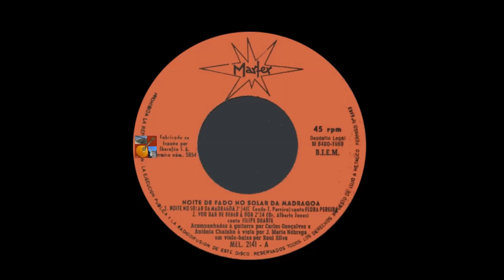Julieta Santos - A Rosa da Madragoa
Fadistas Esquecidos...Ou Não...Julieta Santos canta " A Rosa da Madragoa " , versos de Frederico de Brito , na melodia do fado " Seixal " de José Duarte, com o acompanhamento de Carlos Gonçalves-António Chainho-José Maria Nobrega-Raul Silva.